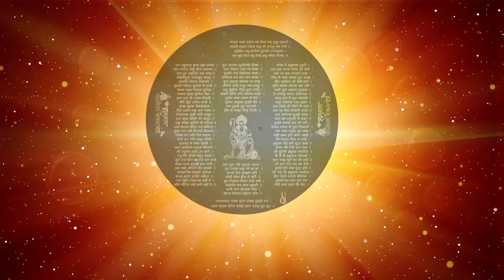Hanuman chalisa ke fayde / Hanuman Chalisa Yantra / Beautiful Yantra as a pendant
Hanuman chalisa ke fayde, Hanuman chalisa Yantra, Beautiful Yantra as a pendant.                                                                                                                                                   Hanuman Chalisa is better way to get rid from shani dosh. It gives you peace and risk of uncertinities. By hanuman Chalisa, you can also get freedom from fear. According to hinduism daily chant of hanuman chalisa prevents from nightmares. Spiritual Hanuman Yantra prevents from all kind of risks. Hanuman Yantra Mantra comes in very reasonable prices at anandindia.in                                                                                                                           Hanuman Chalisa Kavach  is a spiritual Hanuman Kavach pendant which you can wear as well as keep in your bag or in your vehicle.